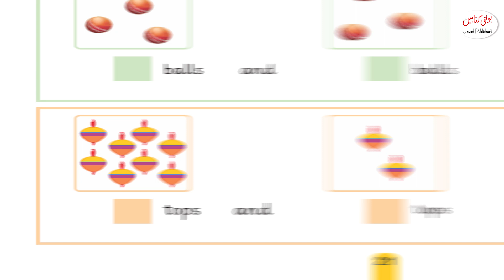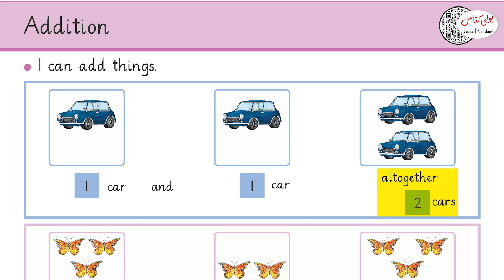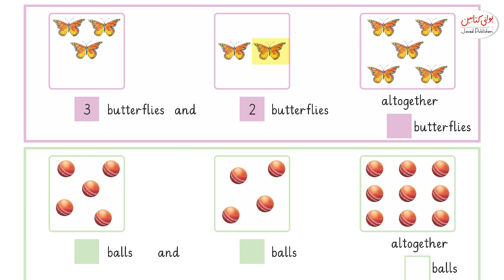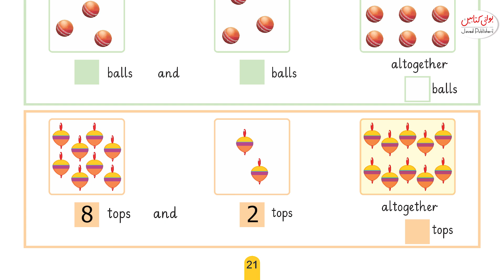Kids Math Grade 5+ ''Addition''